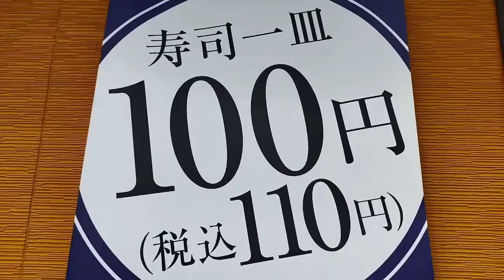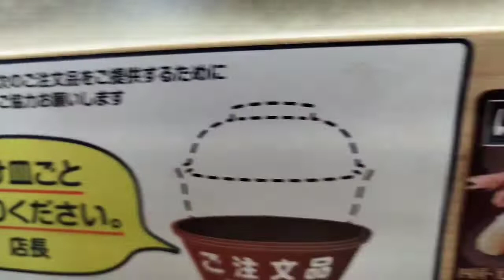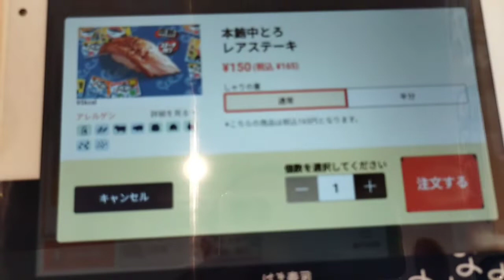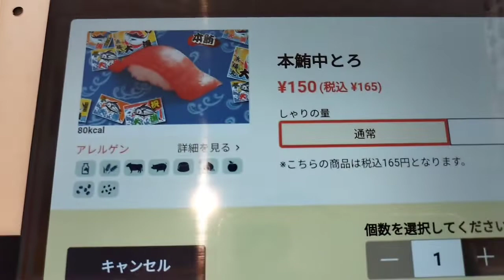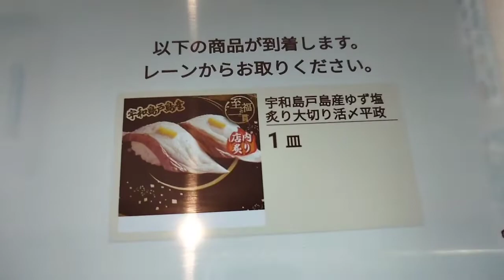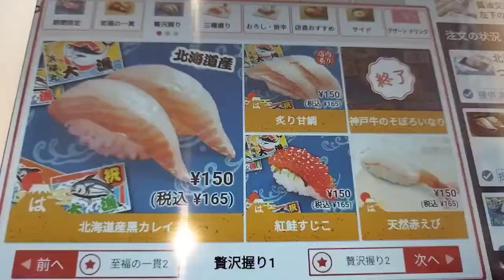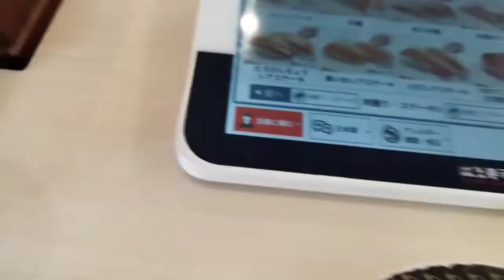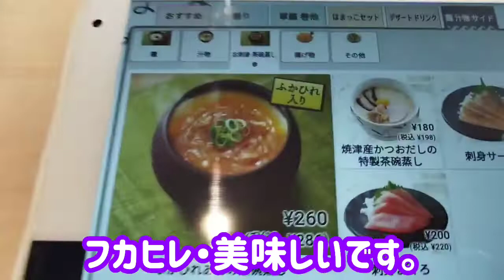【はま寿司】大漁!とろ祭りに、行ってきました。他の回転寿司にはないネタがいっぱいあって、大満足でした!!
ファストフード。チェーン店。外食チェーン店。様々な美味しいもの、新しいもの、変わったものを、紹介してます。